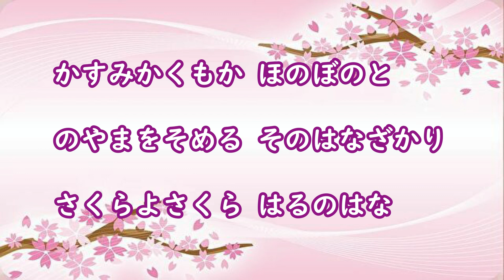童謡 かすみか雲か Kasumi ka Kumo ka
ひらがなで歌詞（かし）をつけておきました。
Lyrics're put in hiragana